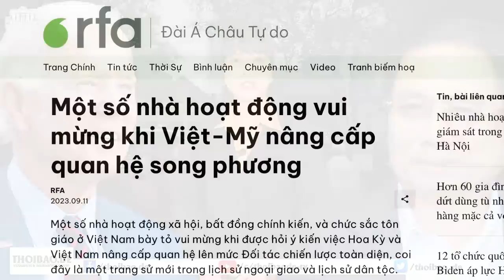Báo Trung Quốc nói Bắc Kinh có thể tăng cường quan hệ với Việt Nam trước sự ‘ve vãn’ của Mỹ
Ngay khi Tổng thống Mỹ Joe Biden rời Hà Nội trong chuyến thăm lịch sử, để nâng cấp quan hệ với Việt Nam, tờ báo của Đảng Cộng sản Trung Quốc nói rằng, Bắc Kinh có khả năng thúc đẩy mối quan hệ với Việt Nam, trong lúc Washington đang săn đón Hà Nội. Tờ báo này cũng cho rằng, Việt Nam “thuộc về nền văn minh Nho giáo” và “chưa bao giờ vượt qua Trung Quốc về trình độ phát triển kinh tế”.